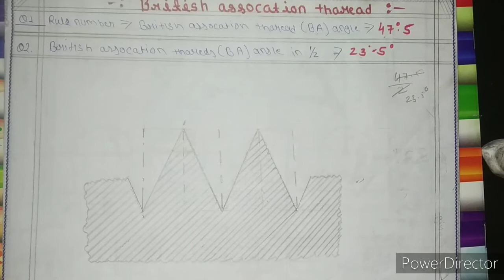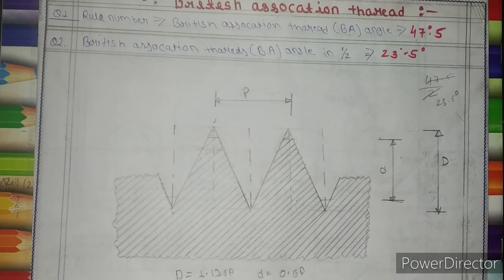How to draw British association threads {BA} threads. Iti engineering drawing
I friends is video me may {BA} threads ap ko bataye h kase bana h or Kay  kay hota h British association threads me so meri video ko last tak dheke or batye kasi h video  👉channel Narendra technical 👈